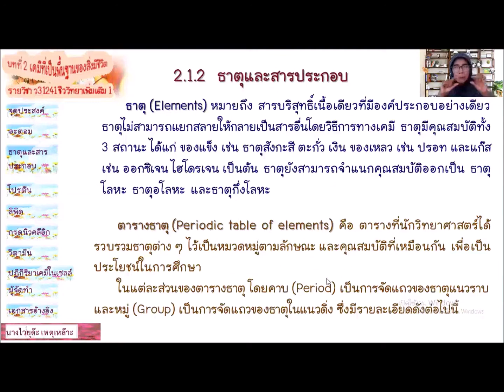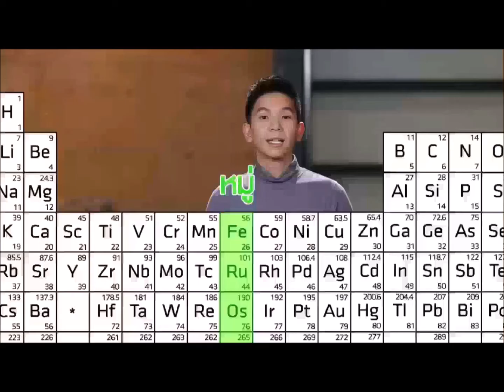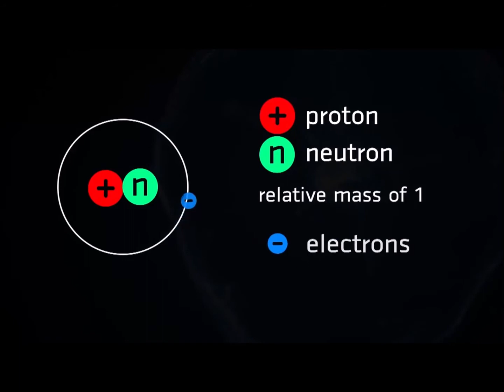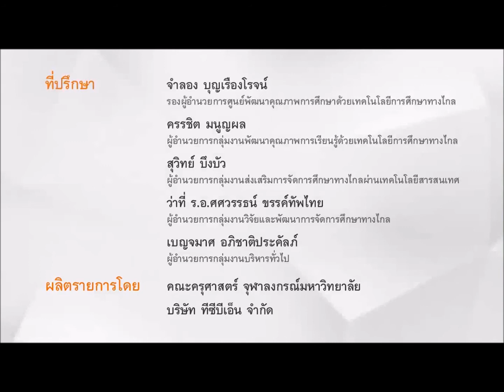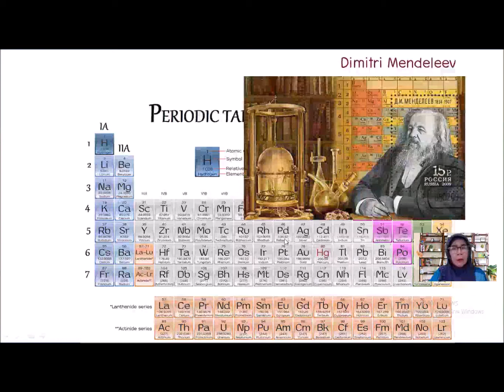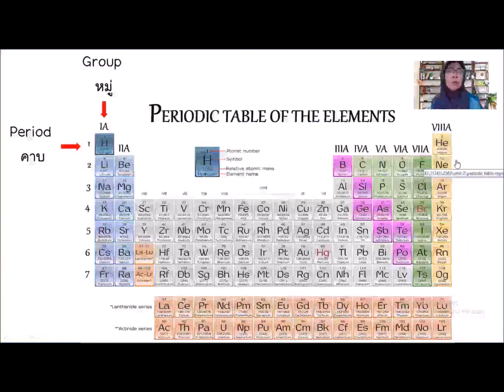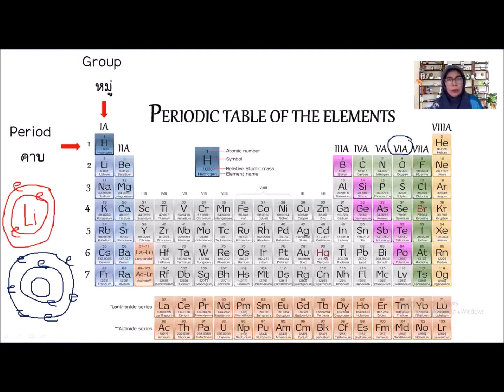ธาตุ (Element)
ธาตุ คือ สารบริสุทธิ์ซึ่งประกอบด้วยอนุภาคมูลฐานเลขอะตอม อันเป็นจำนวนของโปรตอนในนิวเคลียสของธาตุนั้น ตัวอย่างธาตุที่คุ้นเคยกัน เช่น คาร์บอน ออกซิเจน อะลูมิเนียม เหล็ก ทองแดง ทองคำ ปรอทและตะกั่ว